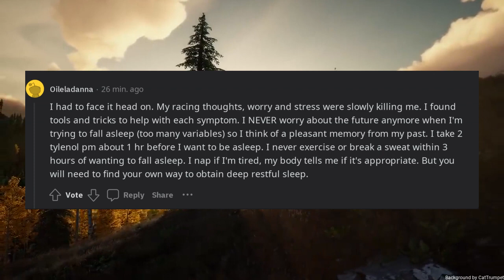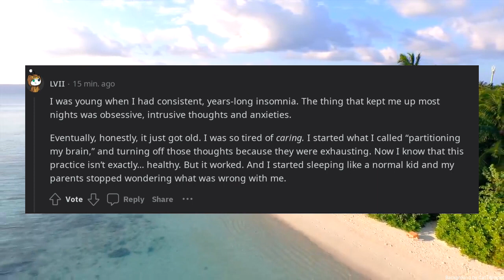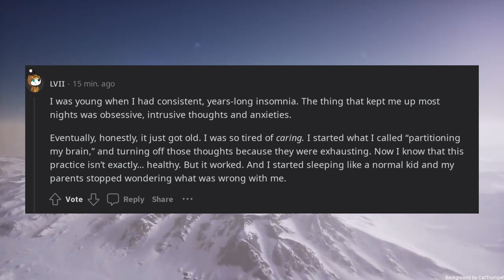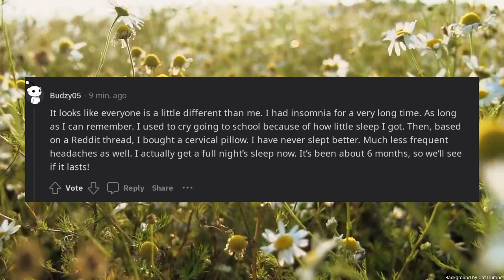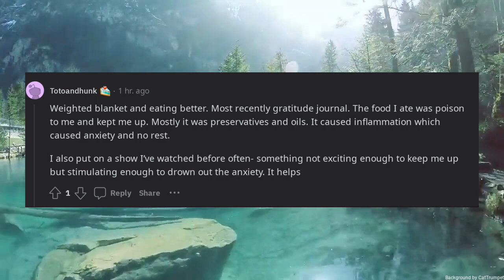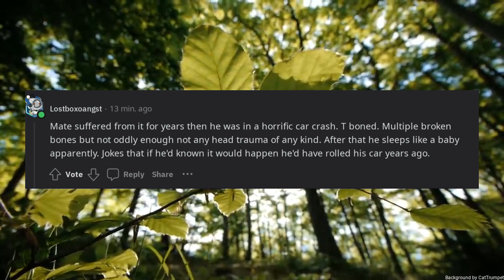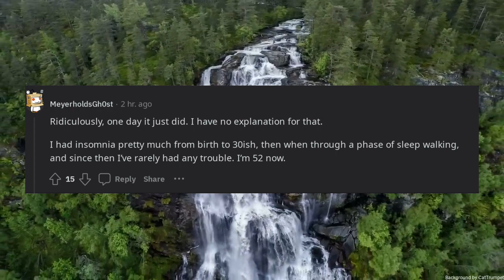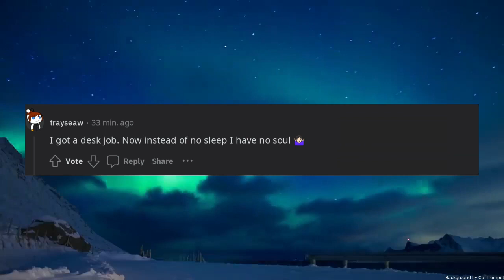Victims of insomnia that lasted years what made it finally stop